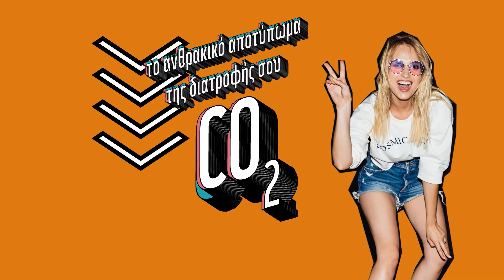PLANET SAVED WITH THE POWER OF ΜΠΡΙΑΜ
Η Ελένη έσωσε τον πλανήτη επιλέγοντας να φάει μεσογειακά, ρίχνοντας έτσι το ανθρακικό αποτύπωμα της διατροφής της κατά 25.5%. Και τώρα είναι η σειρά σου. Άλλαξε κι εσύ τις διατροφικές σου συνήθειες, επιλέγοντας συχνότερα τη μεσογειακή διατροφή, που είναι η υπερδύναμή σου, και σώσε τον πλανήτη.

Μπες στο wwf.gr/eat4change/ και μάθε περισσότερα για την καμπάνια WWF Ελλάς/ Εκστρατεία Eat4Change.